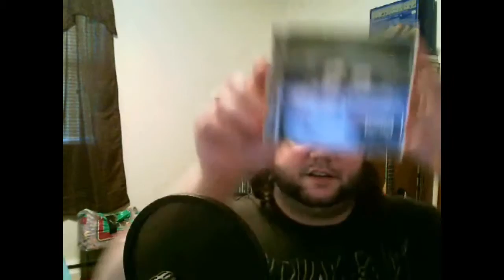CD Acquisitions #02 [Live Action]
So many compact discs, so little time!